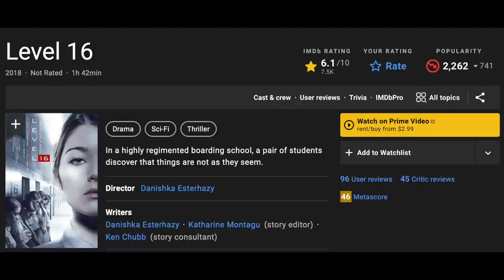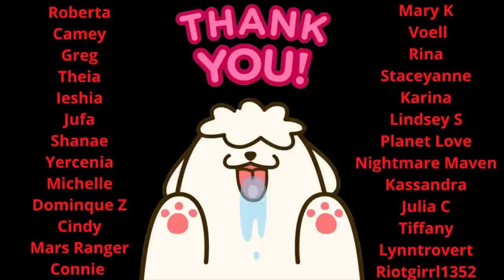Upcoming Lesbian Movies and TV Shows // September 2021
Check out these upcoming lesbian movies and tv shows with September 2021 release dates! From FX to ABC, you don't want to miss these awesome releases!